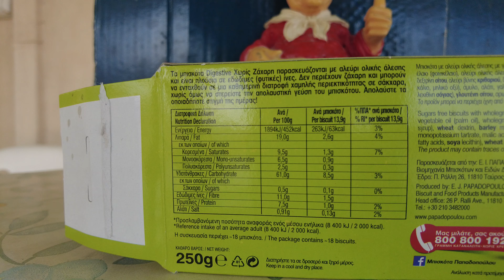Dji Pocket 2 Zoom Test 4K / 60fps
All settings auto without tripod.
Stabilization: Follow mode.
Lossless zoom x2 and autofocus test while zooming.